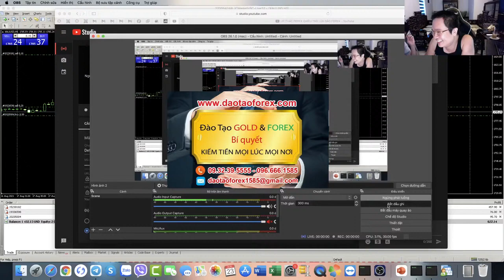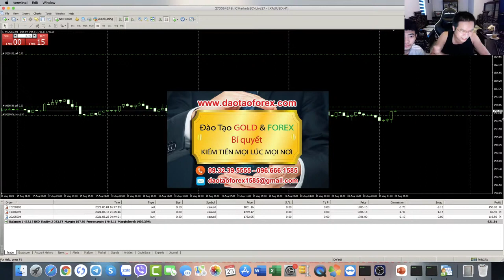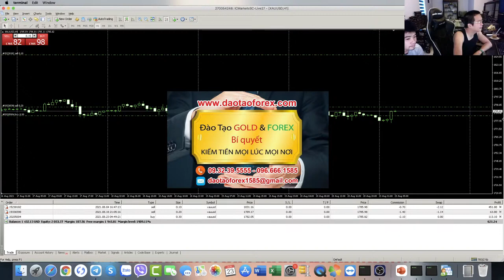THỊ TRƯỜNG FOREX CÁI GIÁ PHẢI TRẢ RẤT ĐẮT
Trên thị trường Forex này không có chuyện là dễ hay đơn giản, nhữ những gì những kẻ lừa đảo Forex suốt ngày ra vẽ vời rồi cho tín hiệu, và bắn lệnh Forex cho nhà đầu tư Forex. Chúng đang ra rả nói và dụ nhà đầu tư Forex vào con đường giao dịch Forex này, ngay đến bản thân chính chúng, còn không thể chứng minh được bằng thực tế, từ chính những giao dịch Forex, và show full toàn bộ lịch sử giao dịch Forex của chúng, trong thời gian dài để mọi nhà đầu tư Forex nhìn nhận đánh giá được. vậy lấy gì ra nhà đầu tư Forex có thể áp dụng thực tế được.

GIAO LƯU CUỐI TUẦN CÙNG NHÀ ĐẦU TƯ FOREX
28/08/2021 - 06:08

Bản thân nhà đầu tư Forex, khi tham gia vào thị trường Forex này, có quá nhiều người còn chưa kịp định hình và nhìn nhận cho rõ các vấn đề trên thị trường Forex, xong đã vội lao vào và đòi kiếm tiền cũng như tạo ra giá trị. Vậy thứ mà những nhà đầu tư Forex nóng vội này được nhận, chỉ là những thứ sẽ hủy hoại chính bản thân họ mà thôi.

Bị bọn lừa đảo Forex chúng bịp bợm và vẽ với cho đến khánh kiệt, may ra mới nhận định được vấn đề thì đã quá muốn cho lòng tin mù quáng và sự tham lam mà bản thân không thế kiểm soát được, cũng như đánh giá rõ vì đã hiểu gì để nhận định được đúng giá trị trên thị trường Forex này.

Bản thân để mà nhận rõ được sự đúng sai trên thị trường Forex, đã biết bao nhà đầu tư Forex phải thốt lên rằng: Giá như hoặc hối hận, xin lỗi lúc đó chỉ là những thứ giá trị xa xỉ mà thôi.

Đừng để những lầm tưởng của bọn lừa đảo Forex, chúng dùng đạo đức giả để lừa đảo Forex nhà đầu tư Forex. Chúng đưa ra những giá trị mà chính chúng còn không thể đưa vào thực tế để chứng minh cho điều chúng chia sẻ Forex. Vậy nhà đầu tư Forex lấy cơ sở thực tế nào mà lao vào, rồi đòi kiếm tiền và tạo ra lợi nhuận đây?

Nếu giao dịch Forex mà dễ và đơn giản nhữ những gì, bọn lừa đảo Forex chúng vẽ vời, và tư vấn lệnh, hay đưa ra chiến lược Forex cho nhà đầu tư Forex. Vậy bọn lừa đảo Forex này chúng đã áp dụng thực tế được cả, để chứng minh bằng thực tế trên thị trường Forex, đưa ra cho nhà đầu tư Forex kiếm chứng giá trị đó rồi, chứ không phải tìm đủ mọi cách, bọn lừa đảo Forex này, chúng không chịu chứng minh cho nhà đầu tư Forex xem.

Đừng để trả giá đắt rồi mới tỉnh ra, vì đơn giản chính bản thân nhà đầu tư Forex, khi tỉnh được ra vấn đề tại thời điểm đã trả những cái giá quá đắt thì bản thân, đã linh chịu rất nhiều sự trả giá khốc liệt trên thị trường Forex này rồi.
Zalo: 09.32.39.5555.